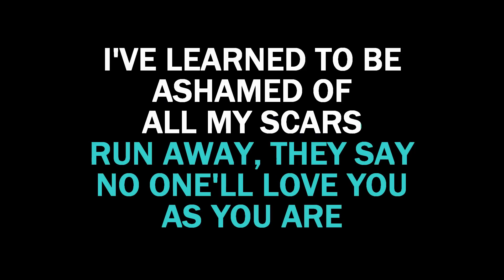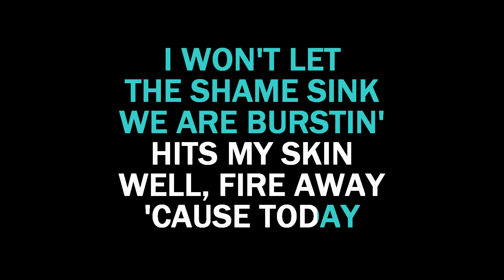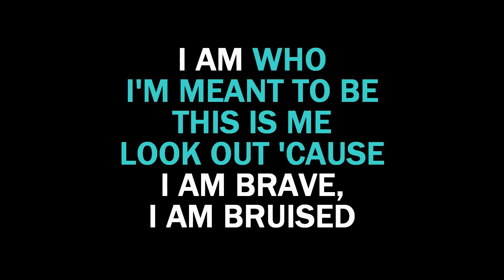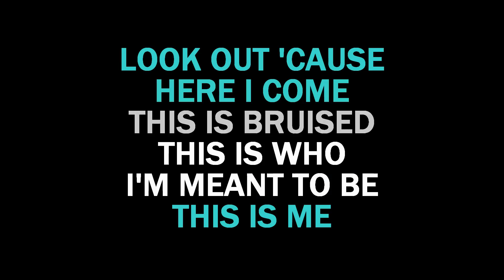This is Me Karaoke The Greatest Showman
Instrumental Karaoke LYRICS Video of This is Me by The Greatest Showman